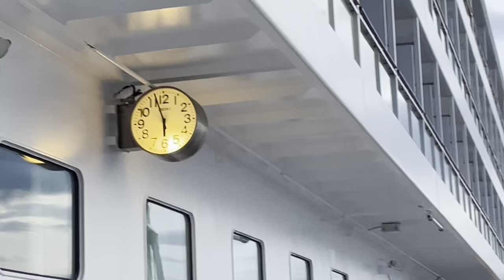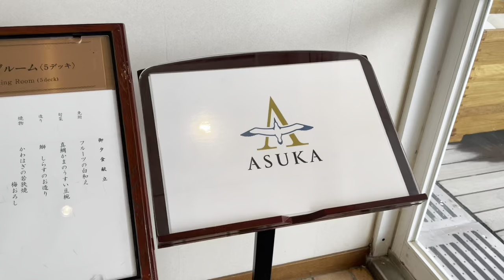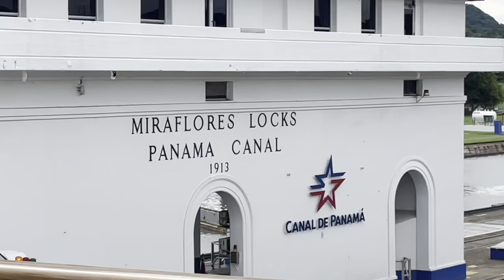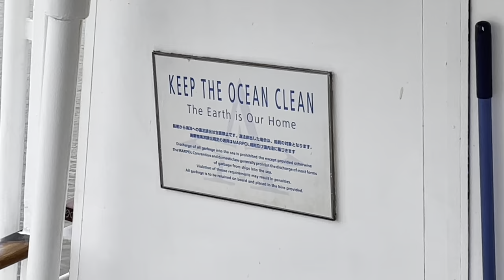飛鳥IIで、パナマ運河を大西洋側から太平洋側へと抜ける。